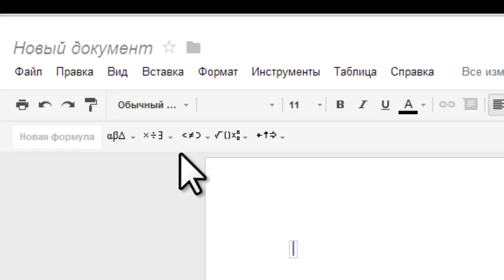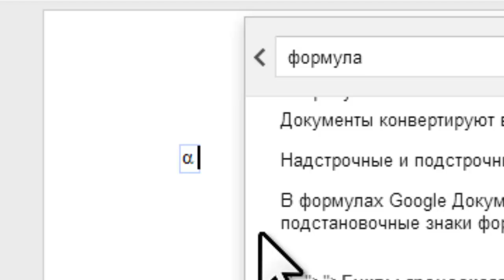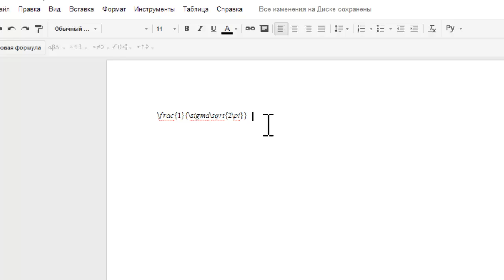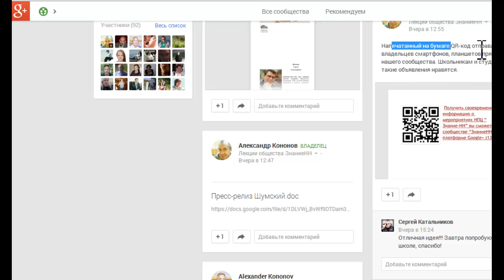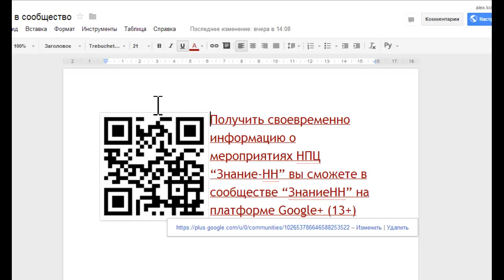как пользоваться редактором математических формул в гугл документах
В конце ролика просьба об участии в эксперименте с QR-кодом. Регистрация детей до 13 лет приведет к блокированию их аккаунта Google. Да им там и неинтересно будет. 9-10 классы. Здесь планируется совместно с Нижегородским научным центром РАН проведение различных мероприятий, нацеленных на вовлечение детей в активную деятельность в области естественных наук: проведение конкурсов, викторин, проектной работы совместно с учеными РАН и преподавателями вузов...